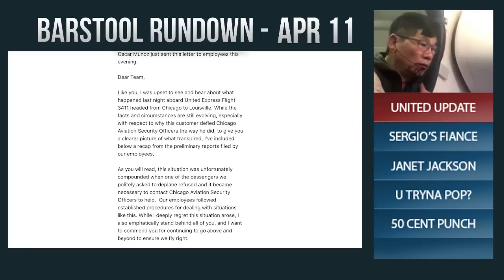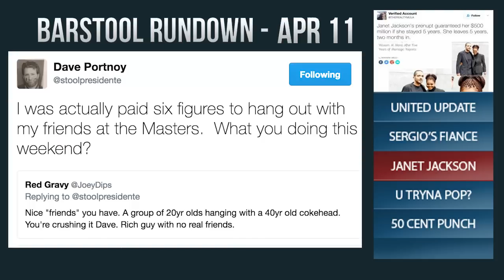Barstool Rundown - April 11, 2017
On Today’s Rundown Pres, KFC, and Big Cat Talk About Update on United Airlines Victim, Sergio’s Fiancé, Janet Jackson Prenup, U Tryna Pop? Fight, and 50 Cent Punching Fan.